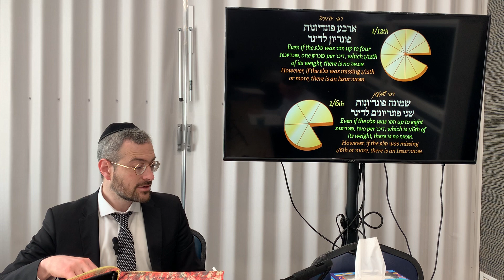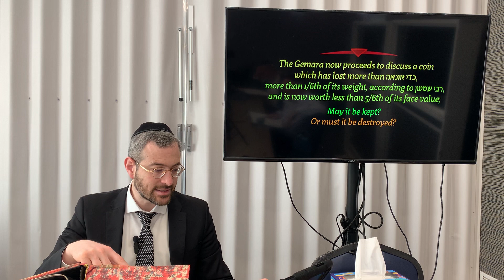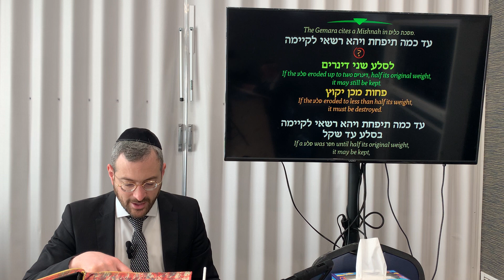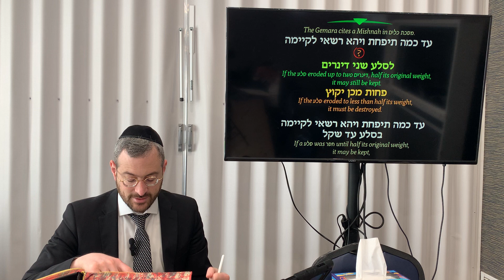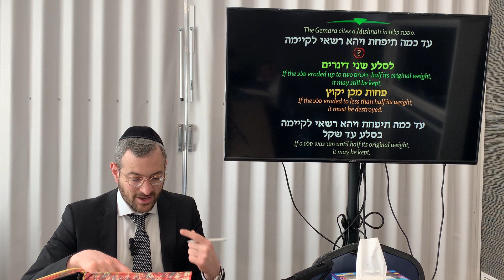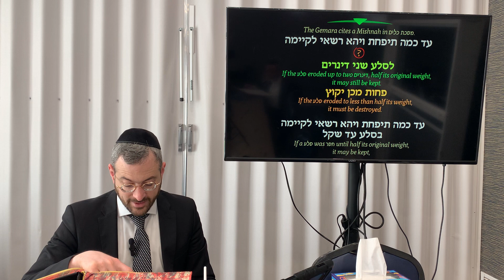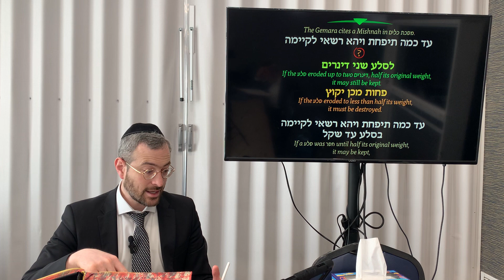Bava Metzia Daf 52 - Daily Daf by Rabbi Shloimy Schwartzberg - שיעור דף יומי - מסכת בבא מציעא דף נ״ב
Daf Yomi - Bava Metzia Daf 52 / שיעור דף יומי - מסכת בבא מציעא דף נ״ב